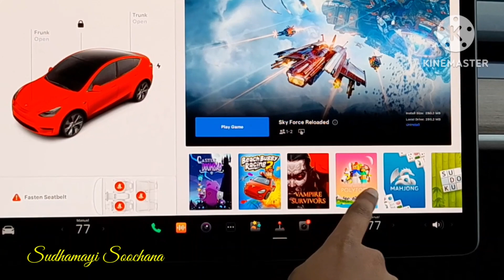Tesla Electric car 🚗 Video Games fesliti children time pass sudhamayisoochana #